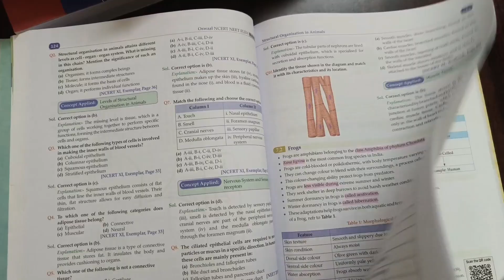Crack NEET with this Strategy !!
Link 1

0:00 - 2:52 The plan
2:53 - 5:58 Physics
6:26 - 8:17 Chemistry
8:18 - 10:04 Biology
10:05 - 14:19 Bonus Tips